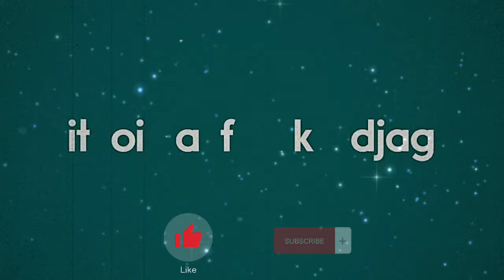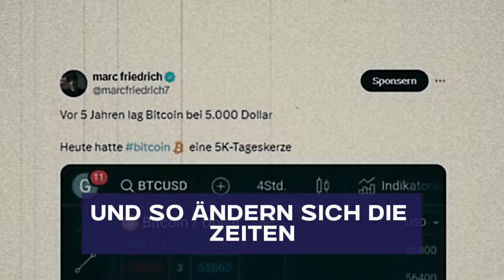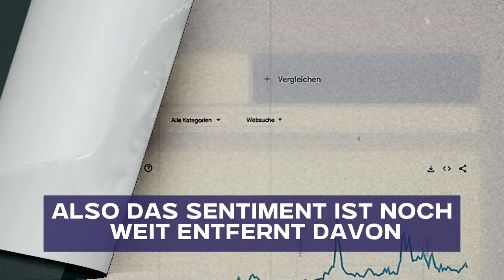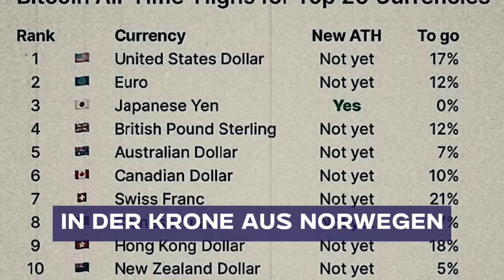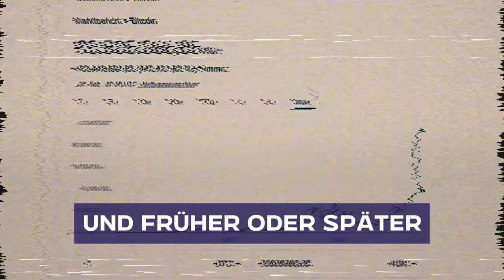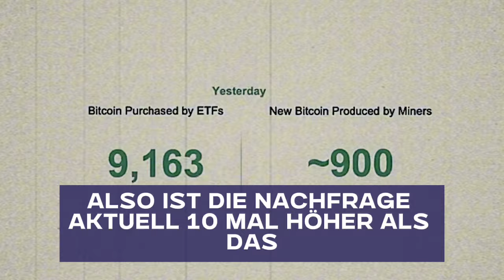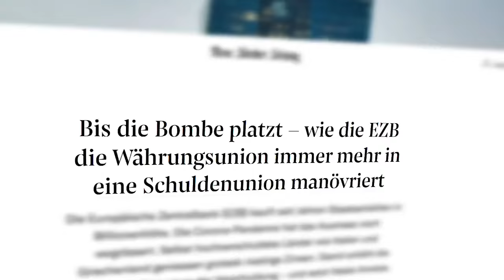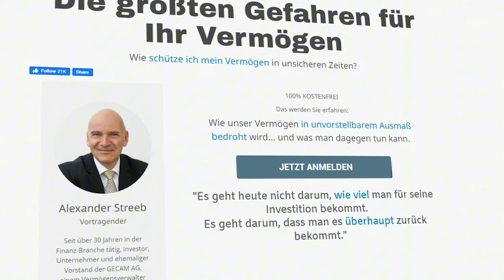🔥 DAS IST DER EINZIGE RICHTIGE WEG 🔥